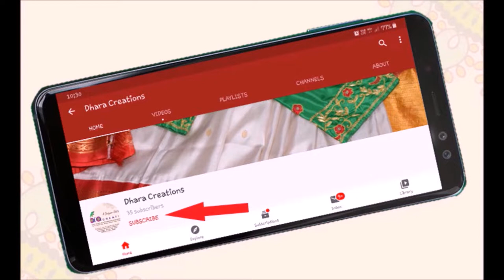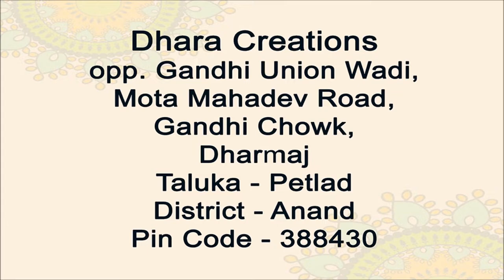Bridalwear Chniyacholi, Wedding Lahenga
presenting wedding chaniyacholi made on gajisilk with khatwork hand-embroidery, with patola odhani in same and white contrast color to give moderate touch to a purely traditional outfit. the embelishments to it give a perfect designer tourch..

To view us on Facebook please click the below link and like our page

To view us on Instagram pls click on given below link and follow our profile